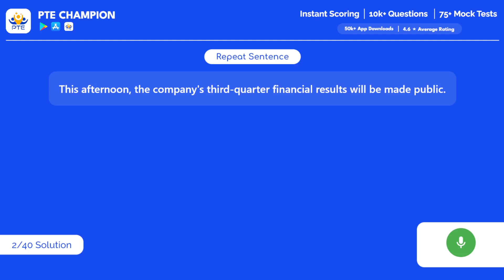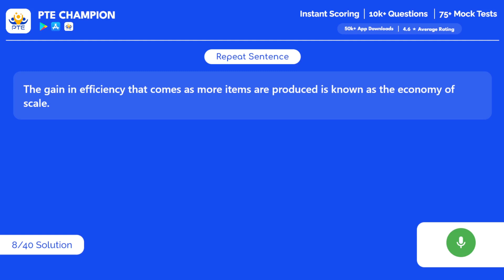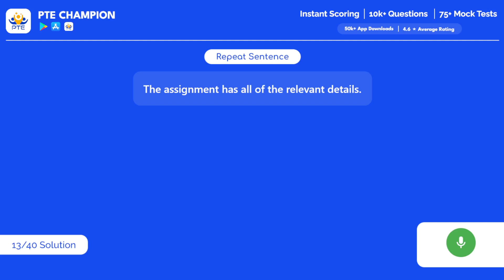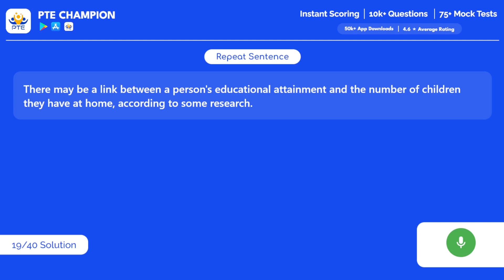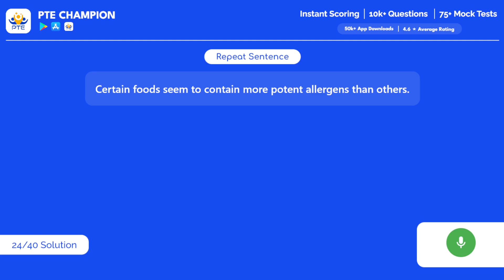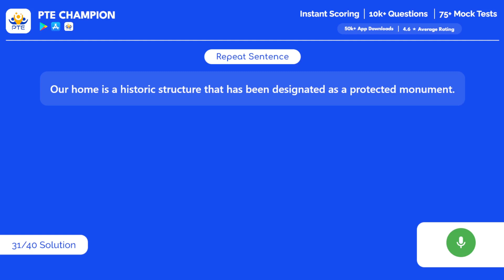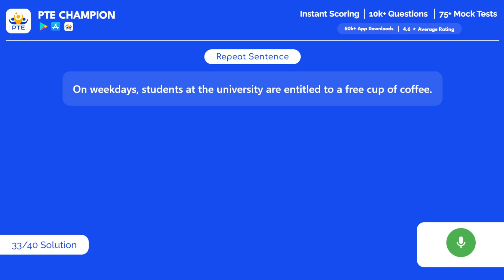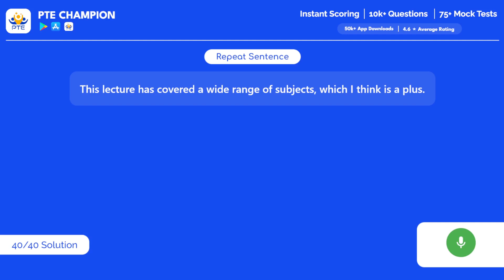PTE Speaking Repeat Sentence | 13th September 2022 | PTE Champion